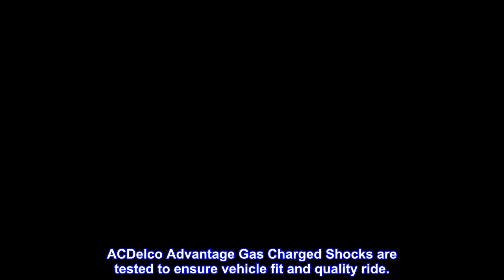Great product - ACDelco Advantage 520-396 Gas Charged Rear Shock Absorber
Super-finished chromed piston rod inhibits corrosion and provides a more consistent wear surface
Piston seal adjusts as it wears to maintain a tight seal between the piston and pressure tube. This minimizes leak paths for a longer, more consistent, product life.
O-ring provides constant pressure to the inner tube and makes the valve less susceptible to dirt, wear, and fatigue leading to longer service life
Drawn over mandrel (DOM) pressure cylinder for a smoother surface and less resistance, resulting in increased service life
Manufactured using quality materials and up-to-date equipment
ACDelco Advantage Gas Charged Shocks are the economical, twin-tube option for your passenger car, van, SUV, or light duty truck. These gas charged shocks include super-finished chromed piston rods, oil seal with integrated dirt wiper, durable piston valve assembly, and a drawn over mandrel (DOM) pressure cylinder. ACDelco Advantage Gas Charged Shocks are tested to ensure vehicle fit and quality ride.

Great price!
Easy to install, great price for this product!